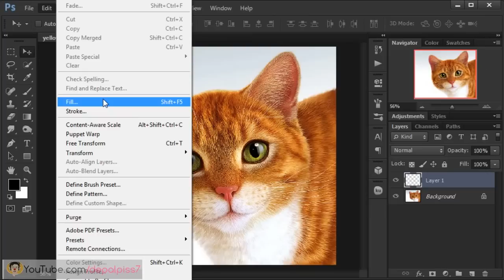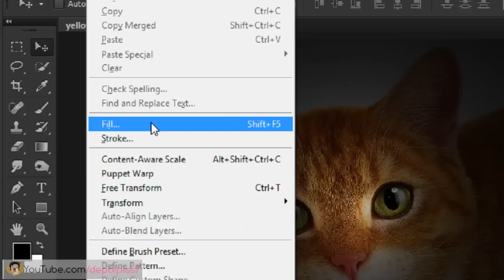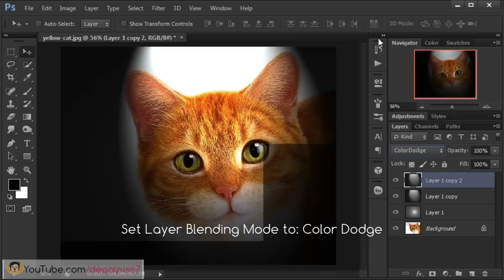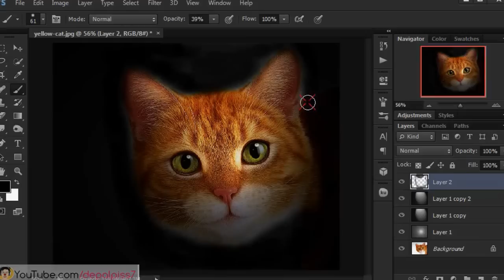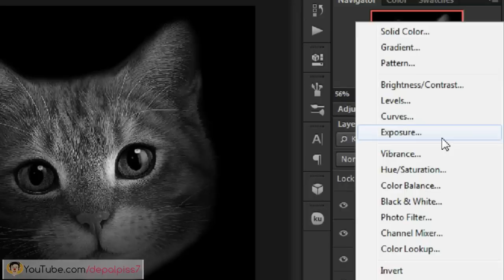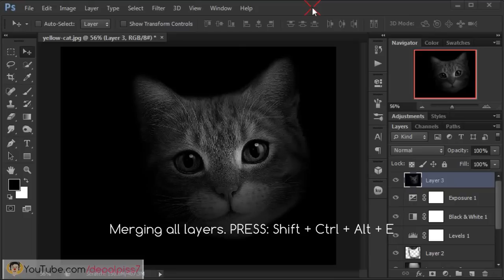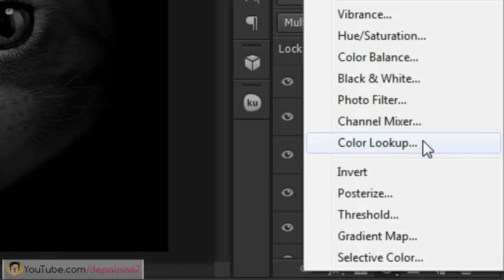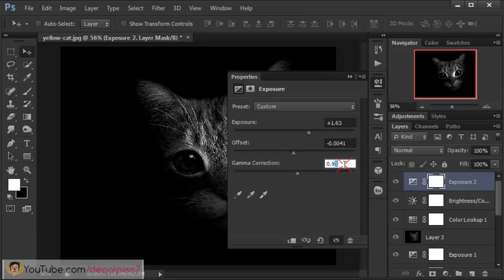Artistic Black & White [Portrait In Black] Photoshop Effects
This photoshop tutorial is about how to create a dramatic effect black and white photos. We will try to make a photo edits by way of color surrounding the image is in black color (or dark)

So the end result that picture raises an artistic image that is very cool. For the original image I use a photo of a yellow cat. The yellow cat image can be downloaded

Then, for setting [Create new fill or adjustments layer] as in the video, everything is not standardized. Especially if you use the picture of your own. So you can be creative with the settings of your own settings to your liking. Please feel free to experiment with these arrangements.